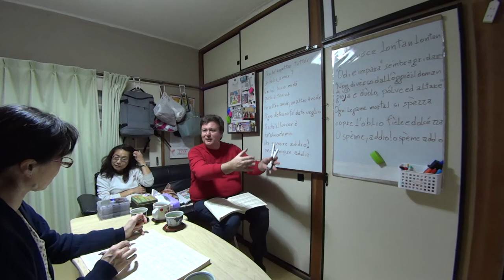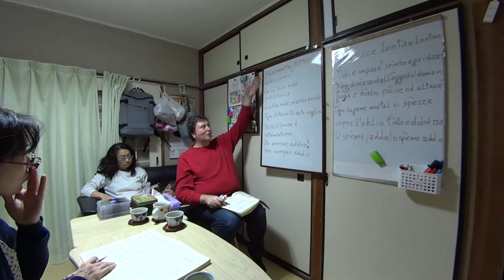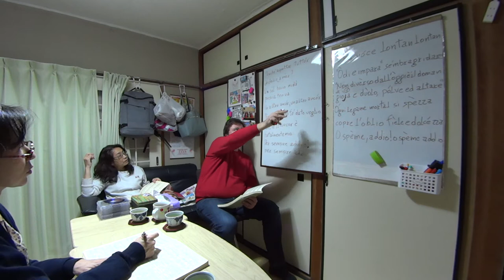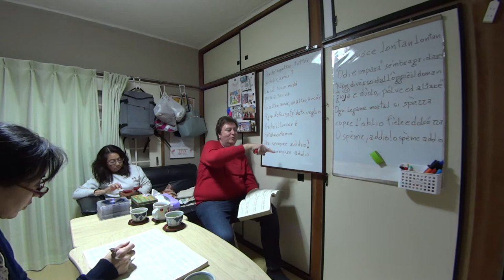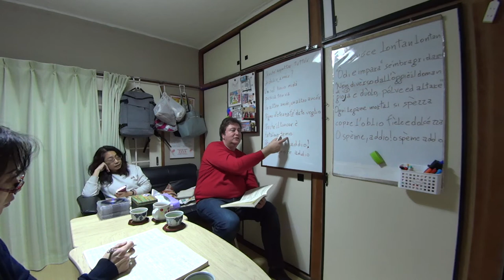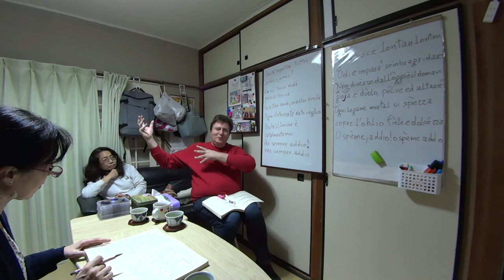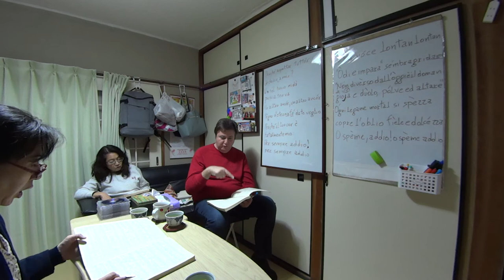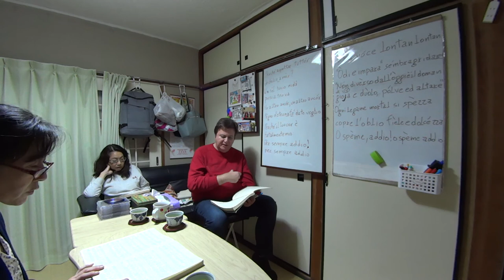イタリア人講師から学ぶ イタリア歌曲 本格 発音レッスン - トスティの『さようなら Addio!』3/3 - Yoshica della canzone caffe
イタリア人講師から学ぶ イタリア歌曲 本格 発音レッスン - トスティの『さようなら Addio!』3/3

講師：シルバーノ・ムラトーレ先生／大音典子先生
受講生：中尾喜香

声楽の教師として美しいメロディーのイタリア歌曲を数多く作曲したことで知られているトスティだが、ロンドンで成功し、イギリスで活躍した彼は、英語の詩にも曲をつけている。
”Addio!”は原詩が英語であるが、イタリア語の訳詞がつけられている。今回は、そのイタリア語の意味と発音の解説を受けながら原詩の英語との違いを比較し、国民性の違いにも気づき、あ～なるほど。と納得できる意義深いレッスン内容となりました。

1時間半のレッスンの中で特に記憶に残ったポイント

・LとRの発音の違い。
Lの時は口を縦に下顎を下げ、「飲む」ように
Rの時は目の下にテンションを感じて微笑むように口を横に開く

・Addio は、元々はギリシャ語で「神の元へ」という意味の
 ad theos　からきているので、1個目の d とその後の d は発音の仕方が違うのだとか。
1個目の d は L と同じように喉の奥を締めて「飲む」感じで。
2個目のd は英語の the の発音のように下の先を上下の歯で挟む。
この2個を連続で発音するのは日本人には非常に難しい。

・イギリスではキリスト教のミサで司祭が聖書の言葉を読み、信徒が同じ言葉を応答するということがよく行われるが、英語の歌詞の中では同じ歌詞が繰り返される部分があり、ミサの応答を想起させる。
一方、イタリアではコメディ・オペラで、相手の言葉をオウム返しにする場面が多いことから、イタリア語の訳詞者は歌詞の繰り返しを避け、その部分の歌詞の内容をよりわかりやすく説明すべく、異なる言葉を複数並べている。

・2番の歌詞は、英語歌詞で歌ってこそ表現できる静かな語るような表現である。
Hush は霊の存在を予感させるような擬音語で、イタリア語でそれに置き換わる言葉がない。英語で「遠くから聞こえてくる声がこのように言う」となっている部分で、イタリア語歌詞では「gridare 叫ぶ」という単語を使っている。「遠くから」ということから、「大きな声で叫ばないと遠くまで聞こえない」という発想からこの単語を選んだものと思われるが、原詩のイメージとは違う。

①イタリア人講師から学ぶ イタリア歌曲 本格 発音レッスン - トスティの『さようなら Addio!』1/3

②イタリア人講師から学ぶ イタリア歌曲 本格 発音レッスン - トスティの『さようなら Addio!』2/3

③イタリア人講師から学ぶ イタリア歌曲 本格 発音レッスン - トスティの『さようなら Addio!』3/3

プリマドンナ・声楽＆イタリア語レッスン